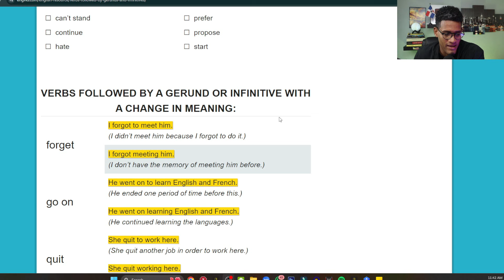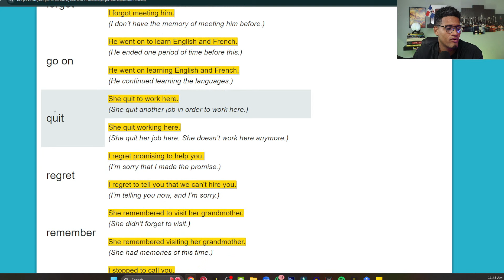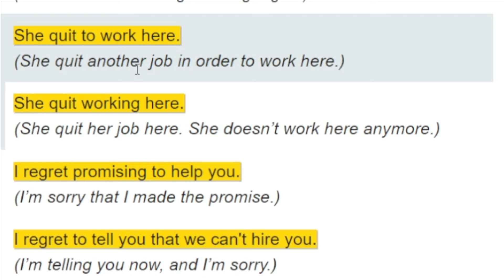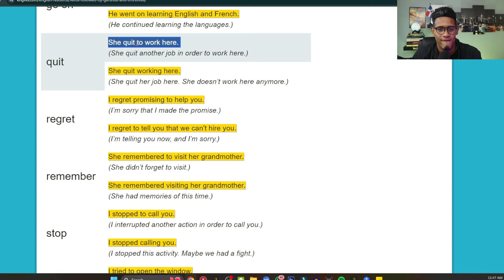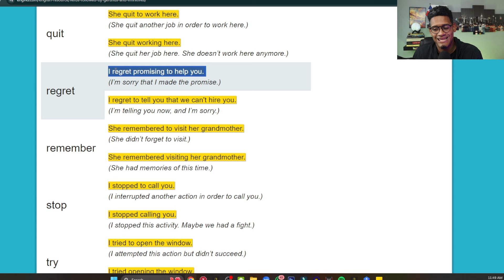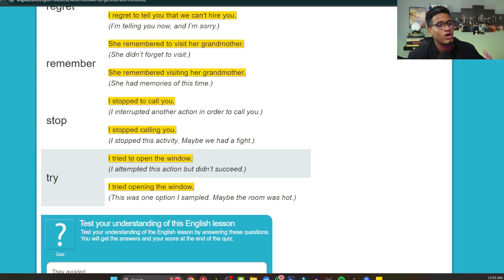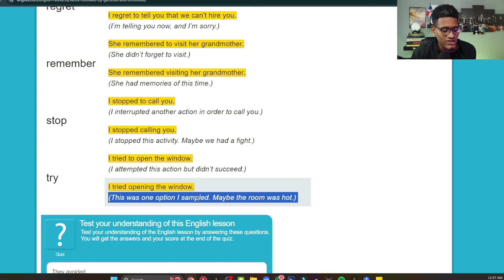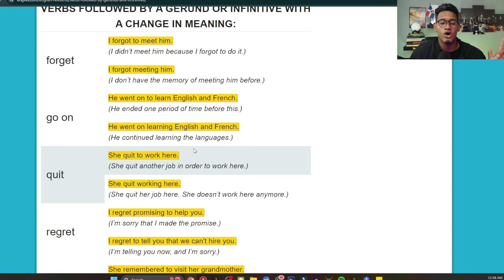Siempre Serás Básico en Inglés sino Aprendes esto Antes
Este tema llevarás tu Inglés al próximo nivel.
Tener un buen nivel de Inglés hoy en dia es de vital importancia por eso hoy verás que usar para llevarlo al próximo nivel.

***Web Pages***
Gerund vs Infinitive: